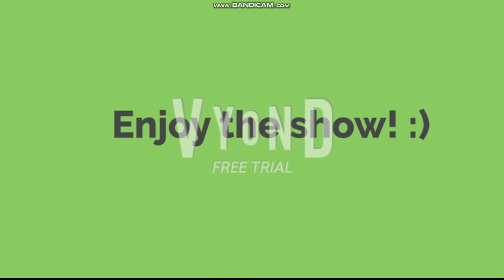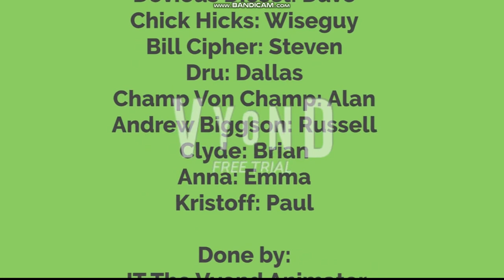Elsa becomes a non-troublemaker and gets ungrounded